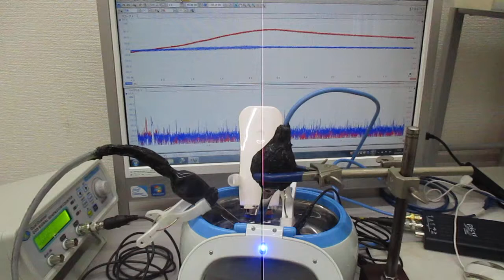オリジナル超音波実験（超音波洗浄器と超音波美顔器）